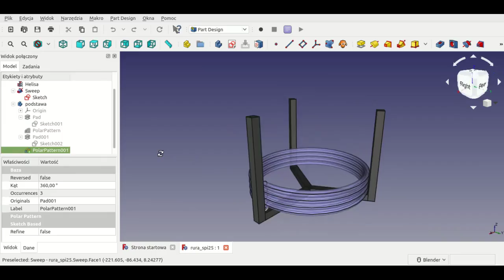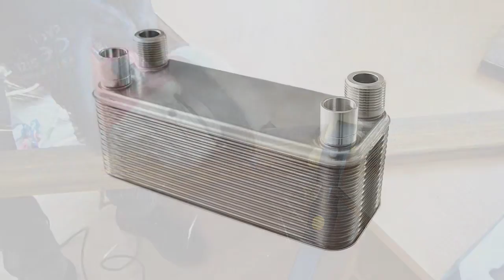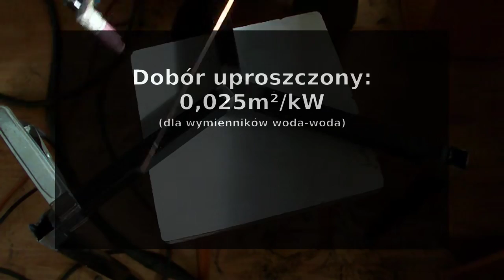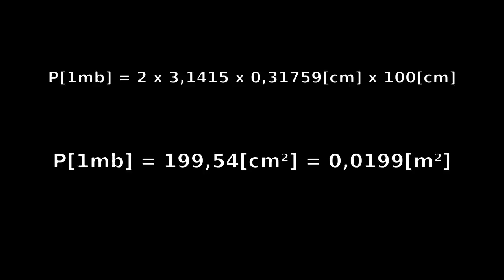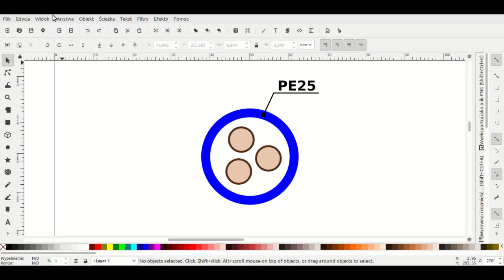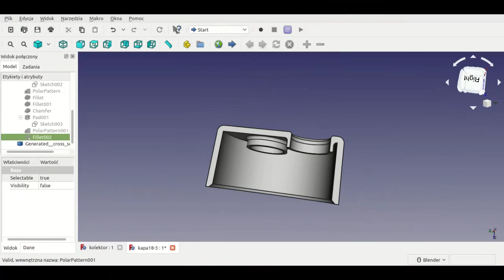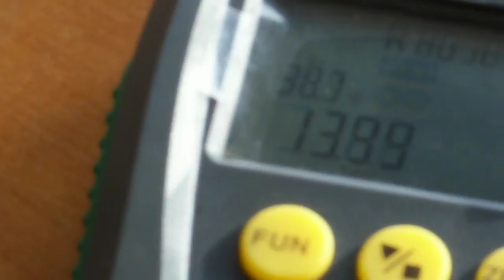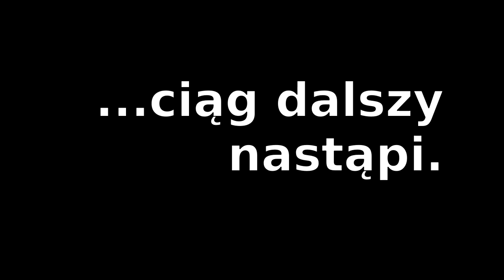Wymiennik rurowy. Pompa ciepła DIY woda-woda gruntowa, od zera do działającego układu R290. Część 2.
Reportaż z budowy pompy ciepła woda-woda bazującej na sprężarce TOSHIBA PG150X1C z klimatyzatora przenośnego Arktis na czynnik 407c.

W odcinku:
Troszeczkę obliczeń i wreszcie parę ujęć z budowy wymiennika rurowego dla dolnego źródła tj, wód podskórnych.

"Wymiana i wymienniki ciepła", prof. Wiesław Pudlik

Rozdziały:
0:00 Wstęp.
0:33 Wprowadzenie.
2:13 Elementy służące do budowy wymiennika rurowego oraz ich cechy.
3:26 Nudne ale krótkie obliczenia wymiennika rurowego dolnego źródła.
4:00 Dlaczego stosujemy uproszczenia?
5:37 Liczymy powierzchnię wymiennika, ale w oparciu o przybliżenie.
8:33 Luźno o wymienniku.
9:53 Szczegóły konstrukcyjne.
11:10 Uszczelnienie.
12:26 Łączenie wymiennika w całość.
16:35 Dwudziestoczterogodzinna próba ciśnieniowa.
17:02 Ile to kosztowało?
17:14 Koniec części drugiej.